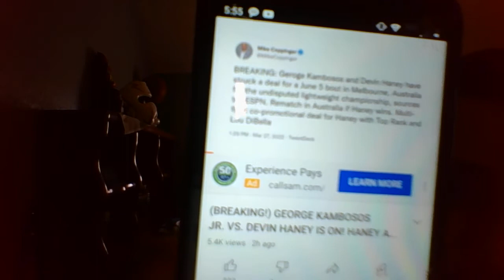What did Devin Haney do?? (reaction video)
Breaking News Breaking News, its been said to be done, that a deal is in place for a fight on June 4th, or 5th, dang i forgot :_) but did Haney just risk it for the biscuit??!!